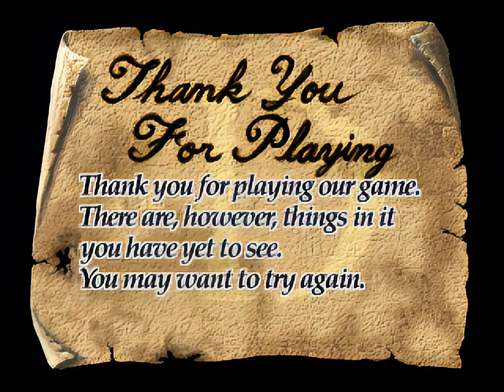D | PlayStation 1 | All Endings [Upscaled using A.I.]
0:00 Final Cutscene
4:26 True Ending
9:54 Bad Ending